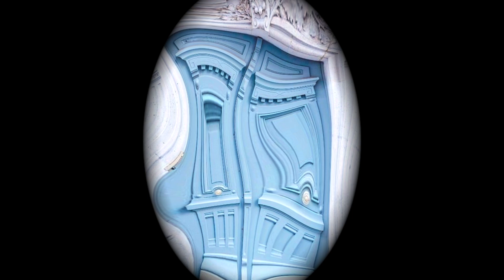[바비언니네일]#127 ★친구랑 하는 유럽향기 폴폴~~셀프네일★ 우린 모두 친구^^반말로 같이 하는 Nailart !! 자연네일 젤연장 팁연장 모두모두 문 열고 드루와~~1탄!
2탄에는 젤연장과 팁연장이 기다립니다^^